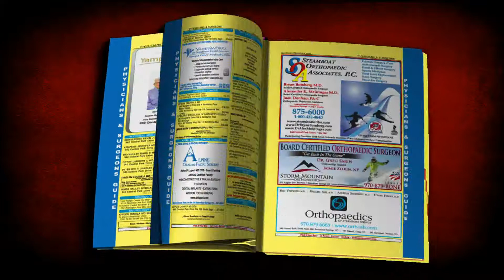Business Review - Wall Designers of Steamboat, CO Reviews 2017 Names and Numbers Yellow Pages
Julie Hagenbuck of Wall Designers in Steamboat Springs, Colorado provides review of 2017 Names and Numbers print, online and mobile Yellow Pages.

According to research provided by CRM & Associates, yellow page advertising offers an average 14 to 1 return on investment.